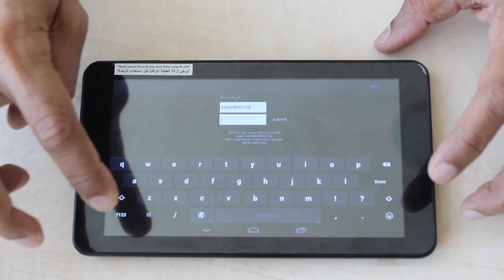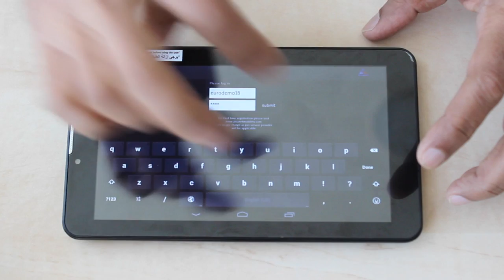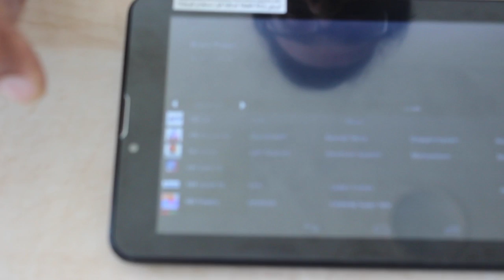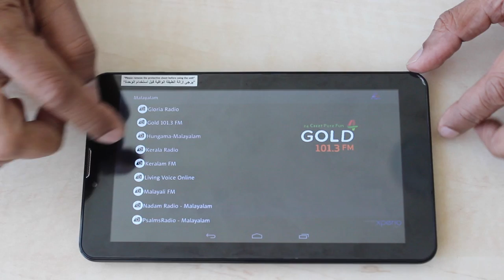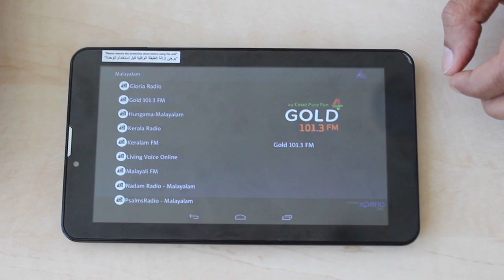Demo Video Asianet Mobile TV Tab - ePad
Eurostar's Asia Net Mobile TV Tab is now available across all LuLu in the GCC!